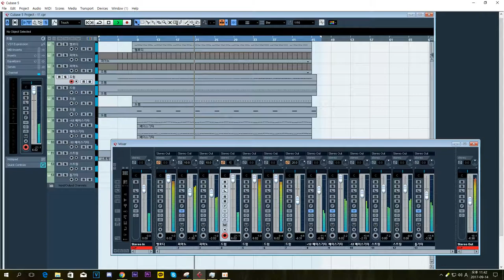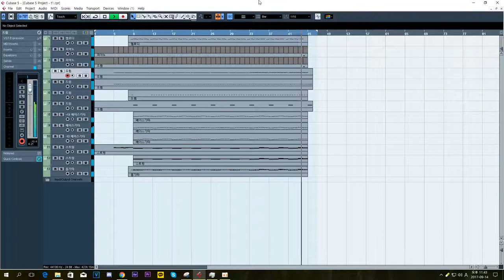상어가족 MR제작 (중간에 렉 있어염)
작업프로그램: 큐베이스5